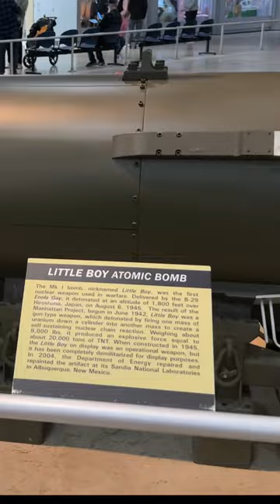Atomic bomb dropped on Hiroshima and Nagasaki 1945.. Watch full video on my YouTube channel…